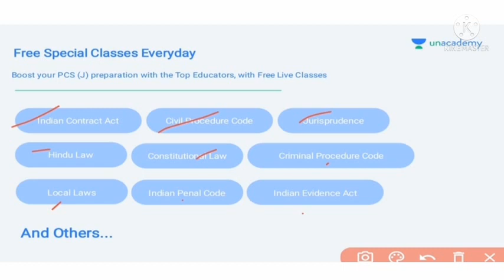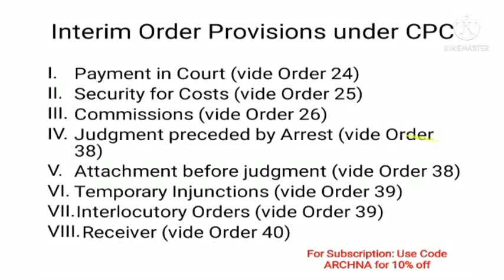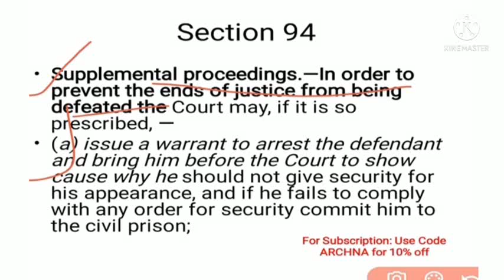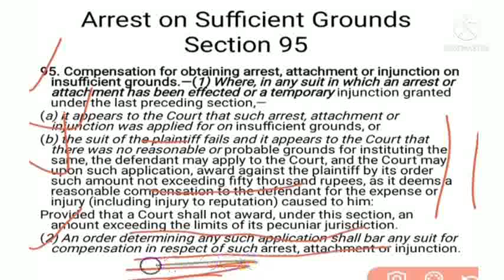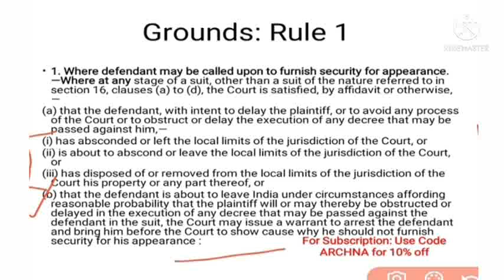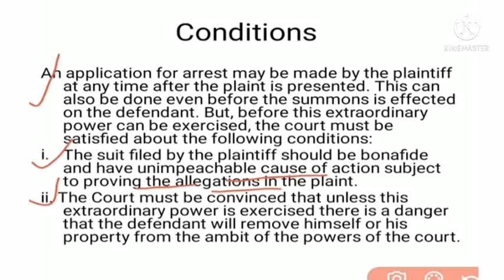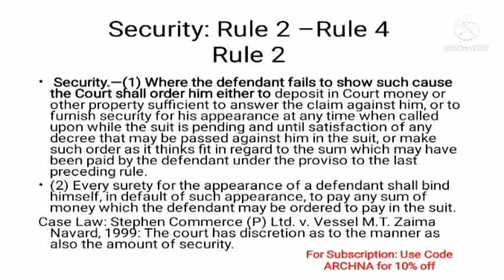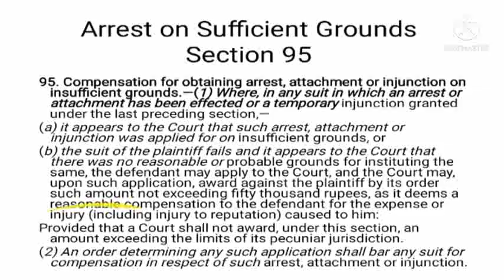Interim Order | Part IV | Order XXXVIII Rule 1 - Rule 4 | Arrest before Judgment